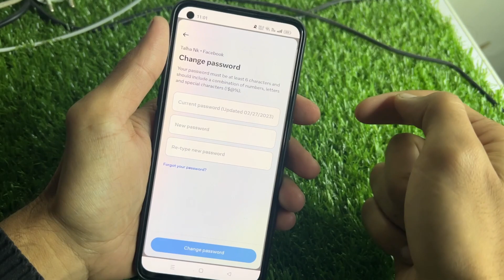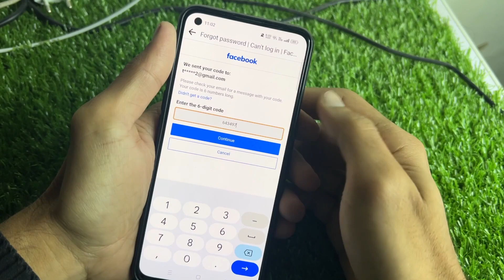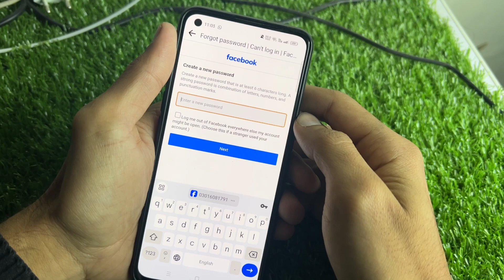How To Change Facebook Password Without Old Password 2024 ( New Update )